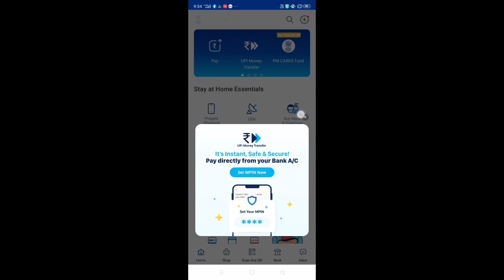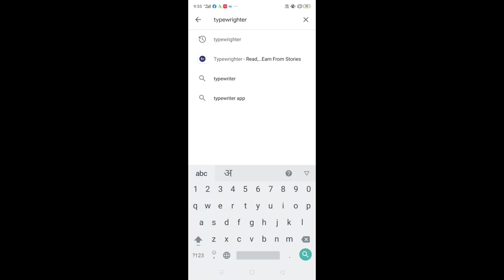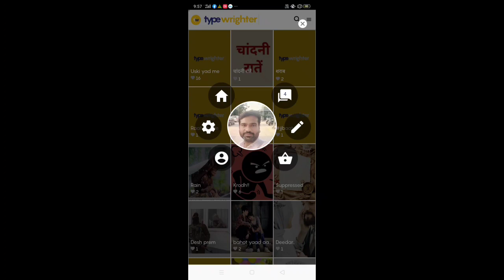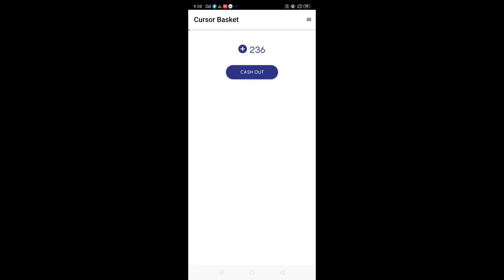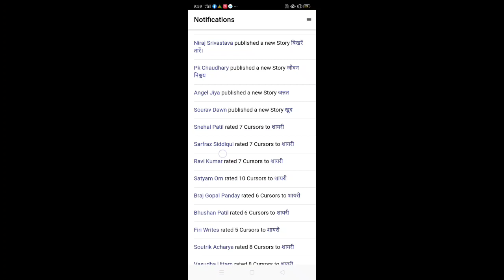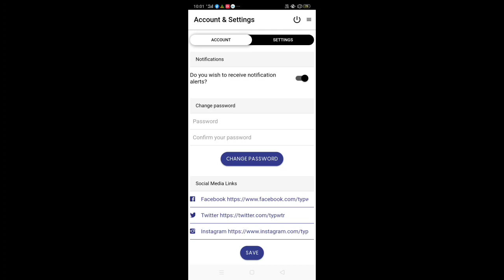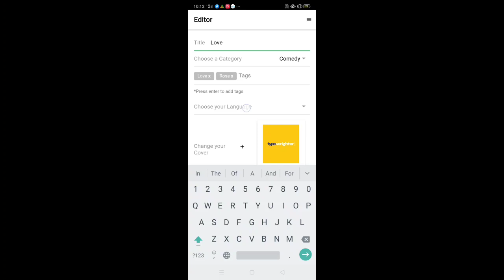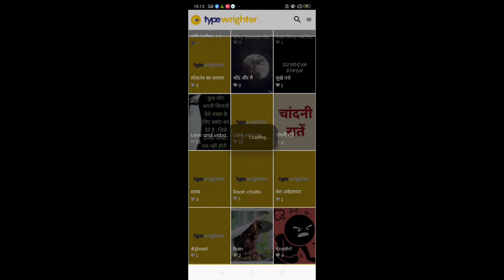New Earning APPS 2020 || Free paytm cash || Best Paytm cash Earning app 2020 || paytm se paise kamay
Paytm se receipt kaise nikale

Kanu Sagar